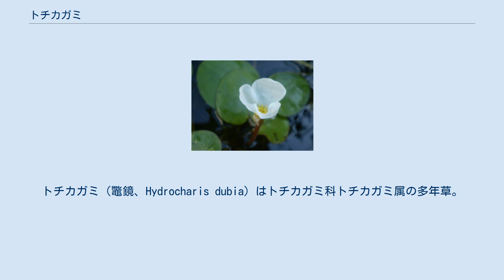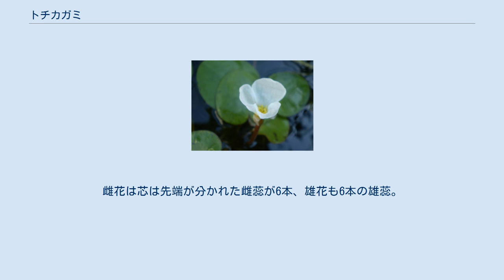トチカガミ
トチカガミ（鼈鏡、Hydrocharis dubia）はトチカガミ科トチカガミ属の多年草。
鼈はスッポンのことで、光沢のある丸い葉を鏡に見立てて名付けられた。
属小名dubia はラテン語で疑わしい、不確実のという意味。
 東アジア原産であると考えられている。
中国、朝鮮半島、東南アジア、オーストラリア、日本に分布する。
日本には有史以前に大陸から帰化し、現在は本州から南西諸島にかけて分布する。
 池、沼、河川、用水路（稀に水田）に生える浮葉植物。
水中に広がった匍匐茎の節から根、葉、花が形成される。
葉はまず2枚の托葉が形成され、その腋から浮葉が出る。
浮葉には3 - 15センチメートルの長い柄があり、先端の葉身はスイレンの角を丸くしたような形で、裏面中央には盛り上がった部分があり、このふくらみが浮き袋になって水面に浮かぶ。
 花期は8〜10月で、花弁は純白で3枚花は1日でしぼむ。
雌雄異株。
雌花は芯は先端が分かれた雌蕊が6本、雄花も6本の雄蕊。
 LEAST CONCERN (IUCN Red List Ver. 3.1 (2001)) 準絶滅危惧（NT）（環境省レッドリスト）